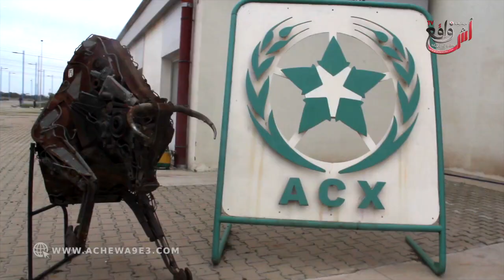فرصة للشباب.. فكرة رائعة من المجمع الشريف للفوسفاط إستغلال المتلاشيات الصناعية لصنع أجسام خيالية